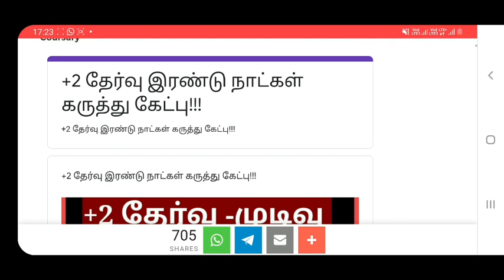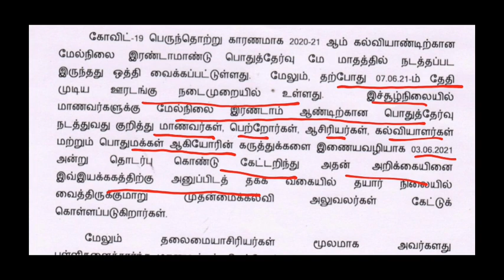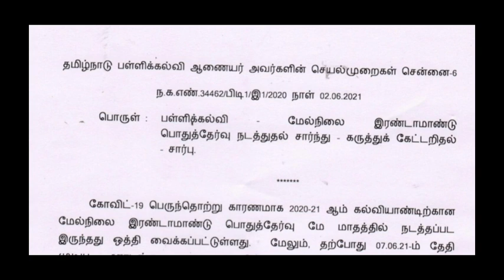நாளை முதல் 12th Exam Voting || Mail & Toll Free 12th Exam கருத்து | TNTET Arts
🌏🌏 *உங்கள் கருத்து என்ன +2 தேர்வு நடத்தலாமா? வேண்டாமா ?*